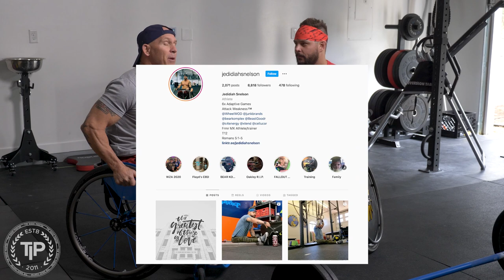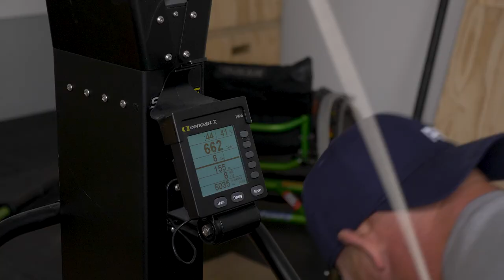Adaptive Athlete Workout. Interview with Jedidiah Snelson.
Fitness Friday with The Idaho Painter. Fitness For Painters, created by The Idaho Painter is meant to inspire professional painter to get and keep in shape so painting is not tough on the body. Keep fit so your days are not long and miserable.

Paint Life® is not just a brand, it is a mantra and a way of life personified by professional painting contractor Chris Berry, The Idaho Painter, a man on a mission to Educate, Empower, Equip painters worldwide.

I believe painting is for everybody. My mission is to shatter the barriers of entry into painting and convince people that it can be a lot of fun painting.

Paint Life is here to teach you to LOVE painting and expose the painting craft and trade. Painters should be respected. We welcome you to be part of our community and the Paint Life crew!

for more tips and tricks painting

Shop the store owned and operated by The Idaho Painter and his Family.  Game changing tools for painters and cool Paint Life gifts and apparel are available. Paint Life Supply Co. is Painters Helping Painters.

Psalm fiftyfive:twentytwo